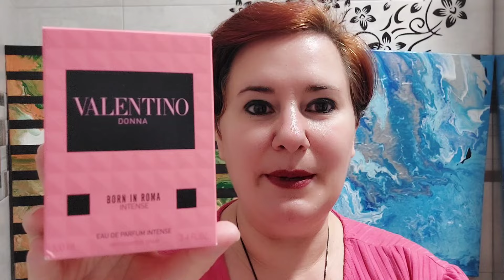Born In Roma Intense VALENTINO reseña de perfume LA BESTIA DE VALENTINO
💚 Lo puedes encontrar en amazon